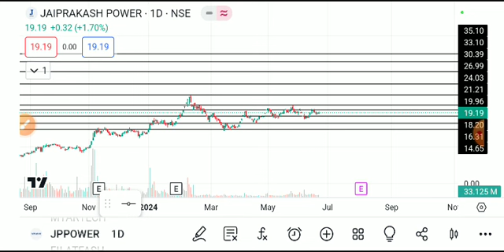jp power share latest news, jp power share latest news today, jp power share news